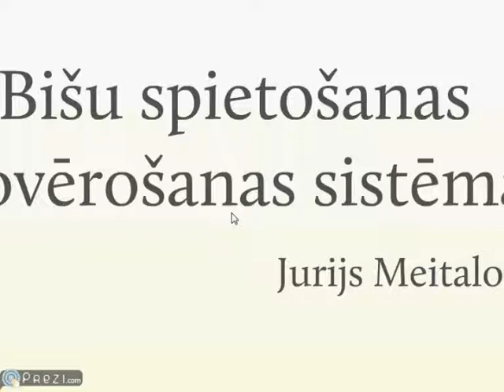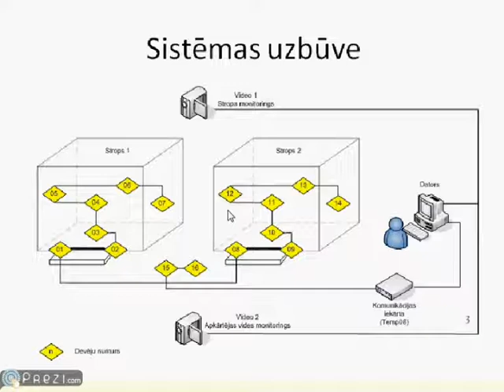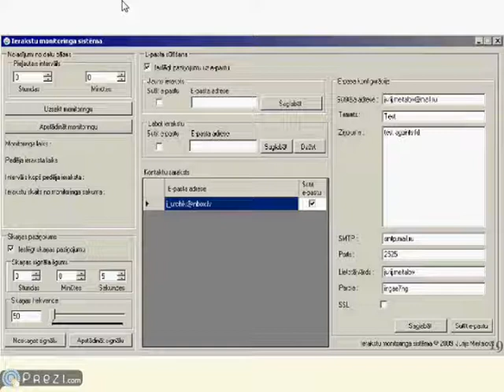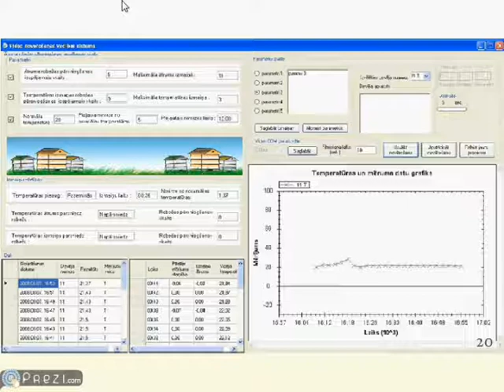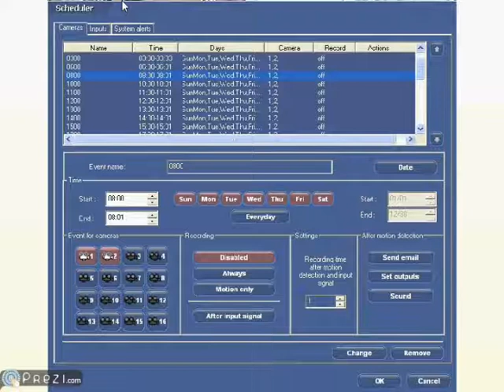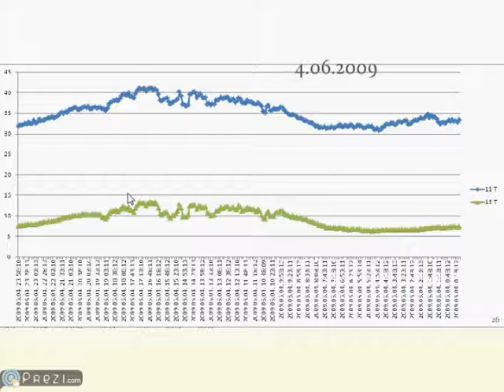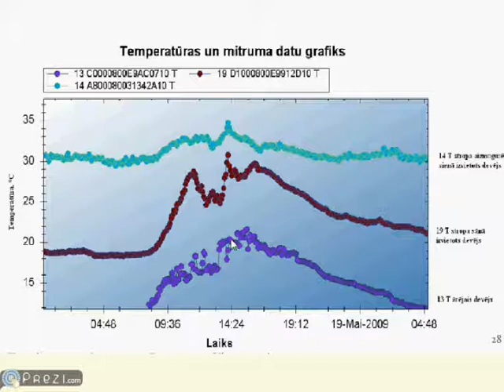Beehive monitoring Meitalovs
Beehive monitoring by Jurijs Meitalovs